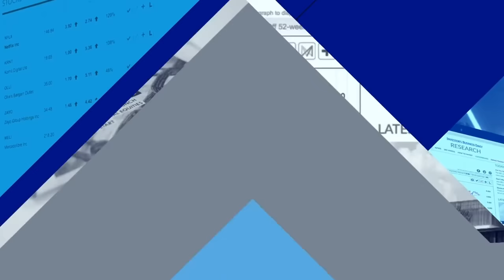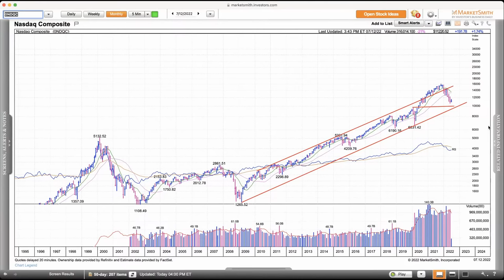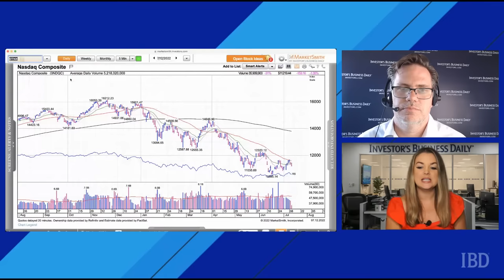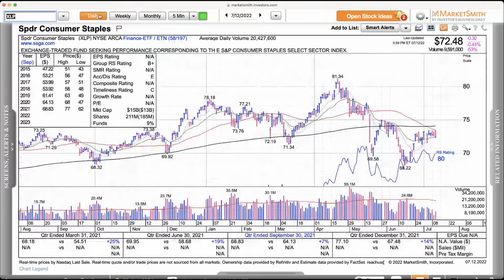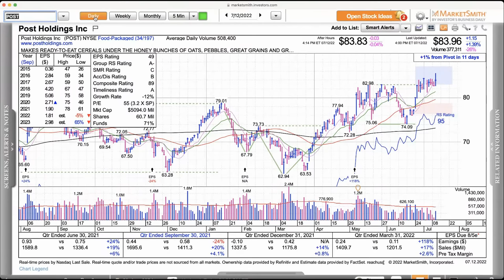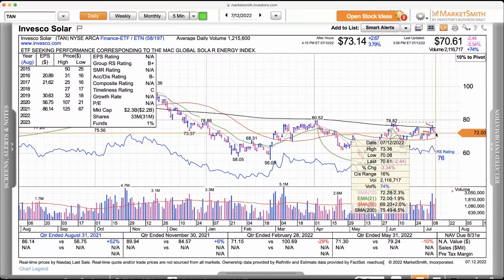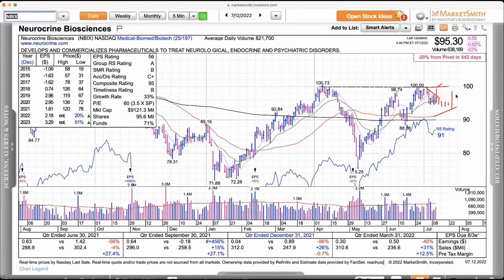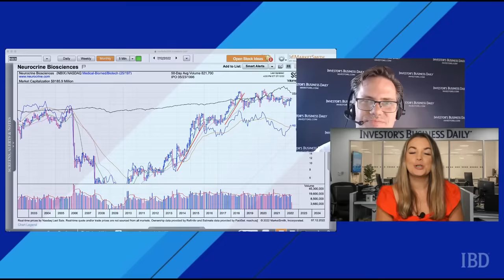Indexes Fall Again After Hitting Resistance; POST, Solar, NBIX In Focus | Stock Market Today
Breakout failures continue as leading stocks lose their footing.

Stock Market Today: July 12, 2022
Hosts: Alissa Coram & Justin Nielsen